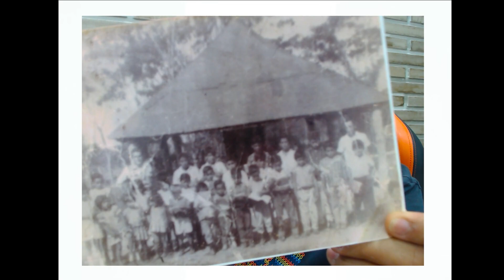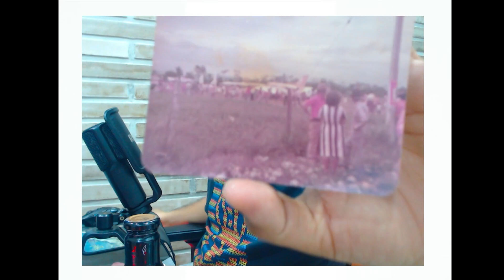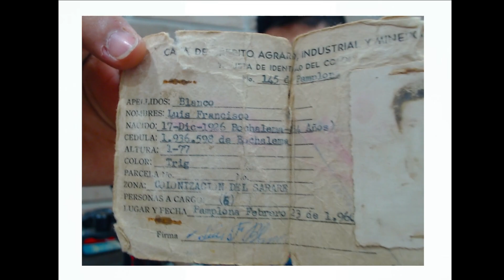032 podcast SARAVENA HECHA TESIS por ANA MARIA CARRILLO BLANCO